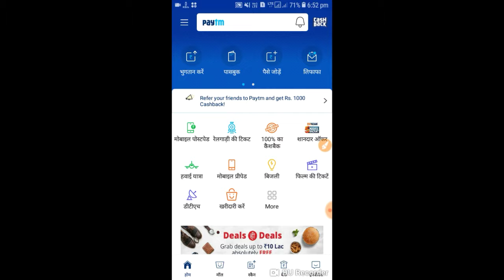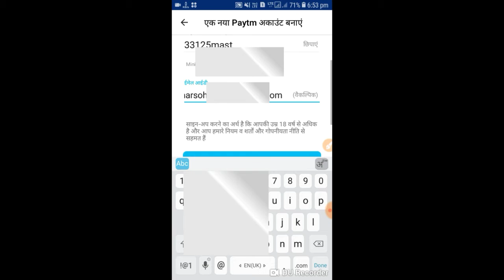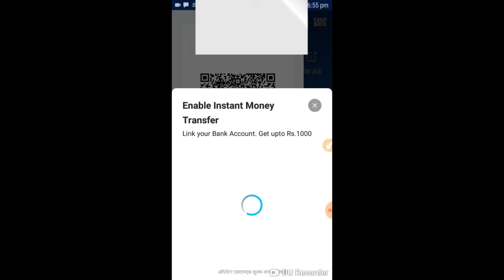सबसे आसान तरीका Paytm अकाउंट बनाने का..... Paytm अकाउंट कैसे बनाते हैं?